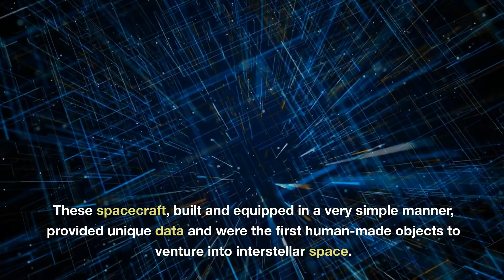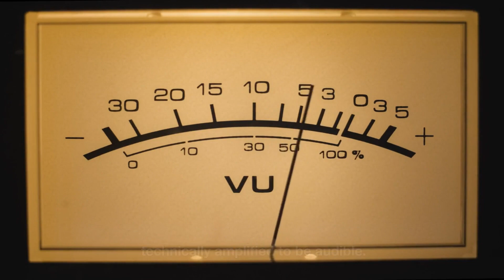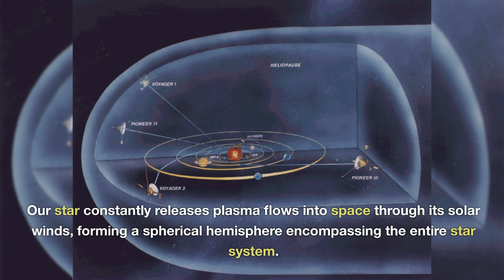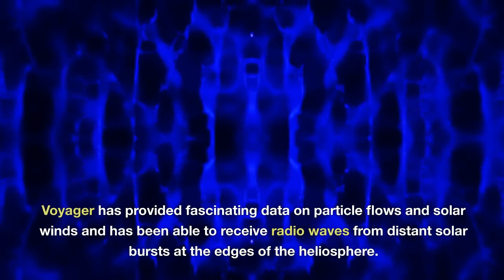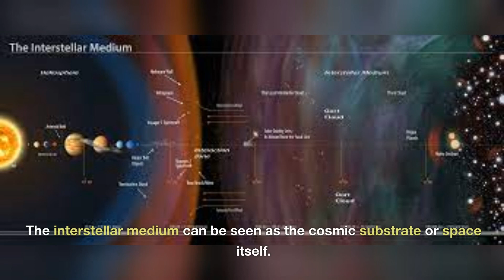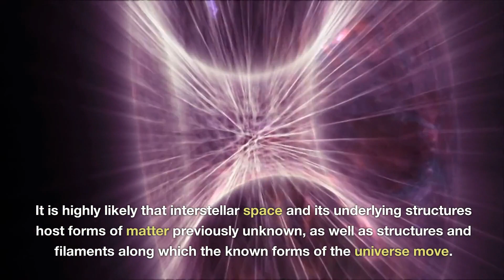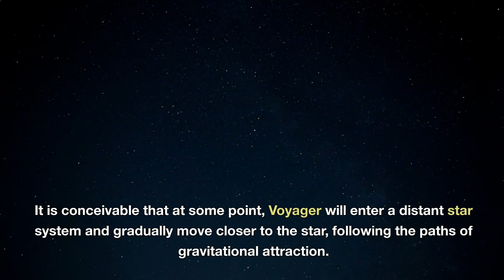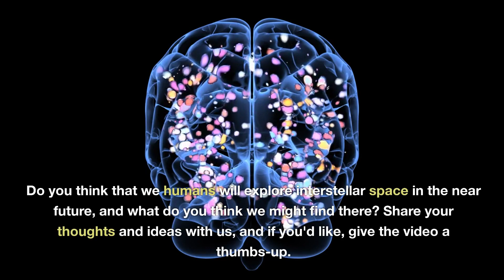JAW DROPPING REVELATION: Voyager 1 Uncovers Unidentified Space Transmission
In the 1970s, the Voyager probes set off on an unprecedented space journey. For over 45 years, these probes, built and equipped in a very simple way, have provided unique data and have been the first man-made objects to conquer interstellar space.

Voyager 1, in particular, has surprised NASA since its flight into space. Several million kilometers from Earth, the probe suddenly detected a strange signal.

Credits: NASA